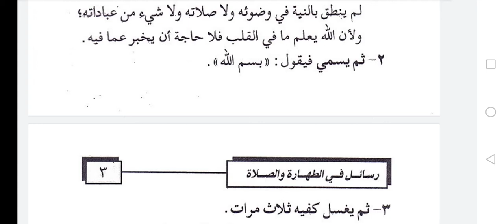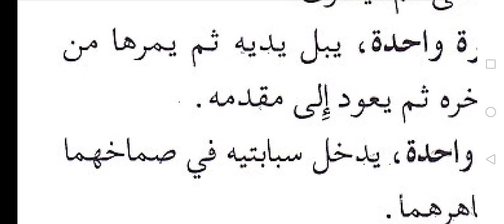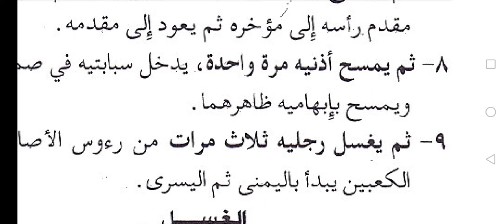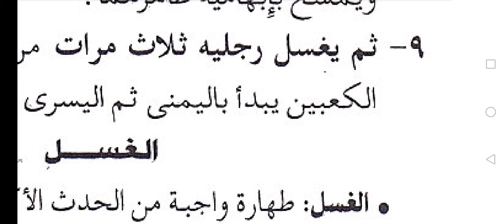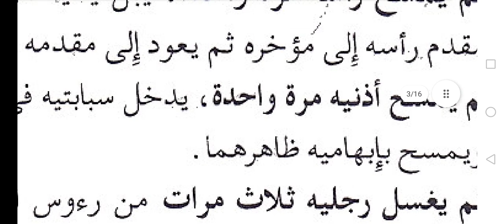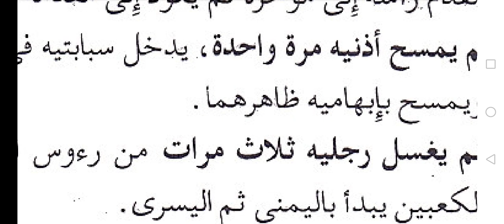Ab Bataaxal ci Njàpp Sàngu ak julli bind 6